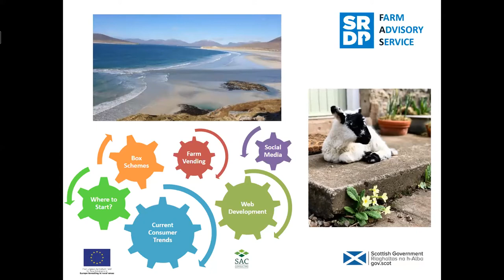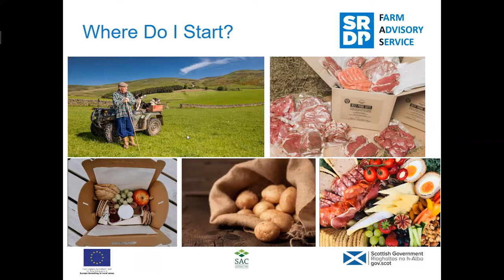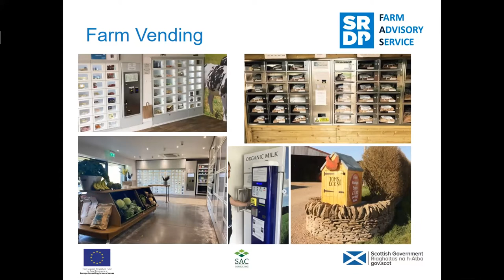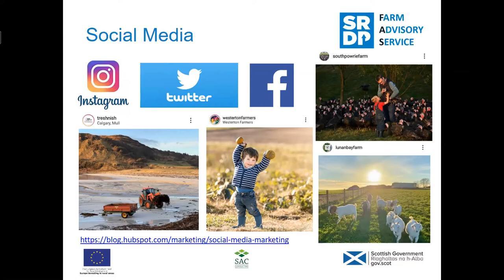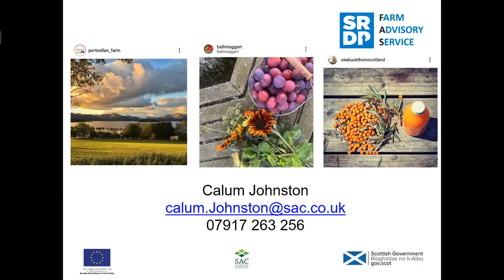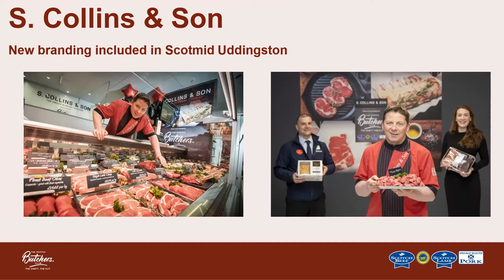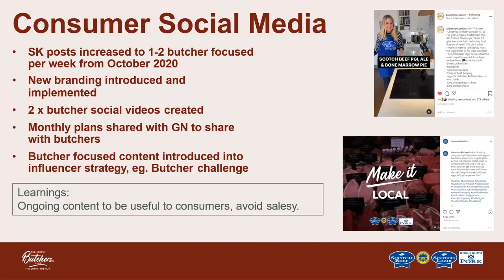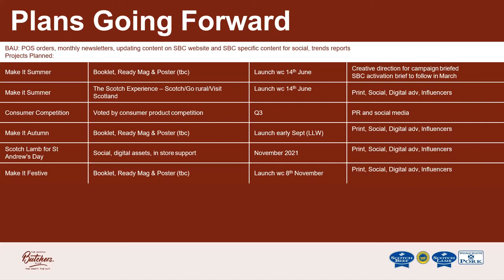Selling Your Own Produce – Marketing Meat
The first of a 3 meeting series that covers all you need to know to get started when considering selling your own produce from your croft or small farm, with the principle focus on meat products.

This meeting will introduce the topic of marketing. Calum Johnston – Food & Drink Consultant (SAC Consulting) will explain methods and ideas for how best to promote, value add products and to target markets all to get the most from selling your produce.